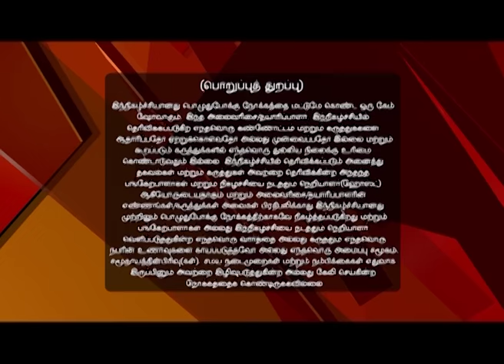Oru Varthai Oru Latcham 06/19/16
A Tamil word based game show for students from 8th to 12th grade, in which two members per team will compete against each to determine who the ultimate word master is.